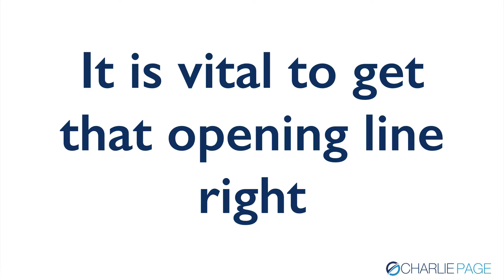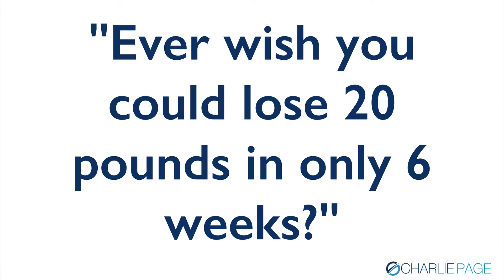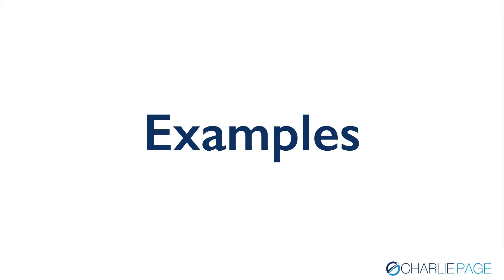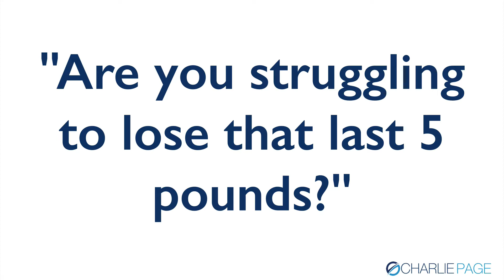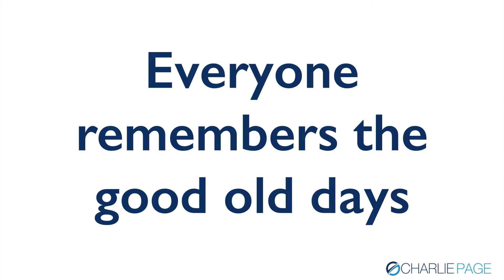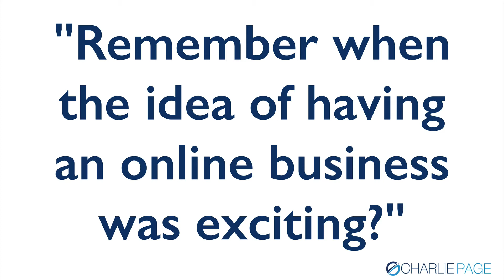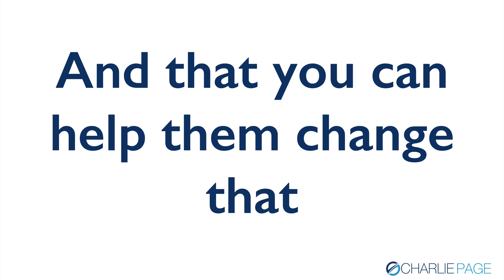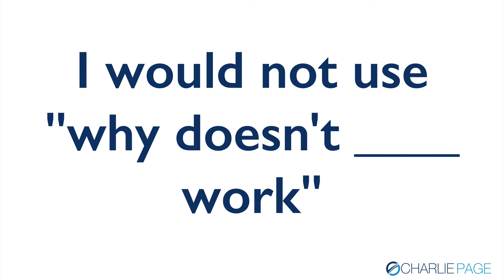5 Ways To Sell More With Email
Did you know the first line of your email will make or break your entire message?

Learn to add emotional power to the very first words you say and watch your results soar!